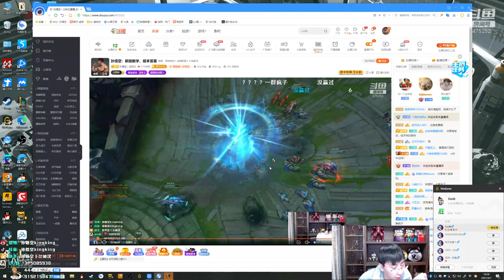【猴哥】蘭林漢悟空：金克斯VS派克 國服 水友五黑克隆模式（20210409P10）